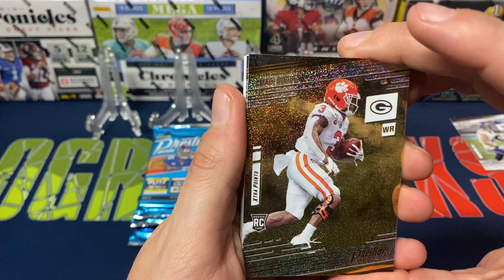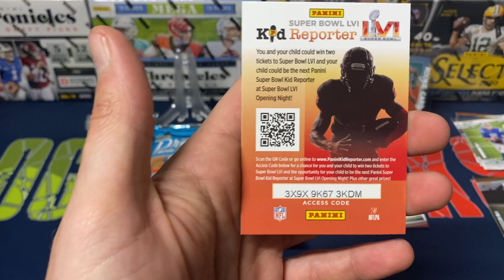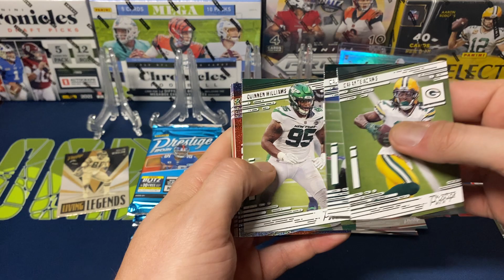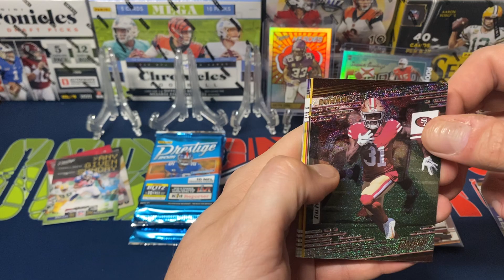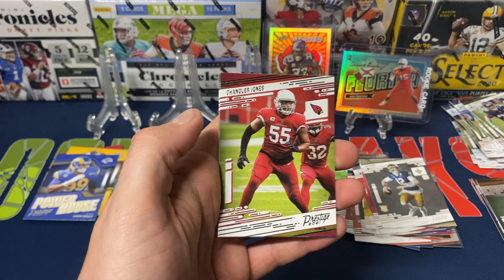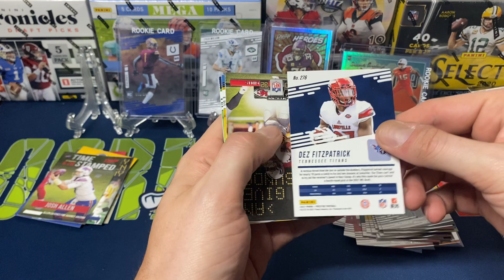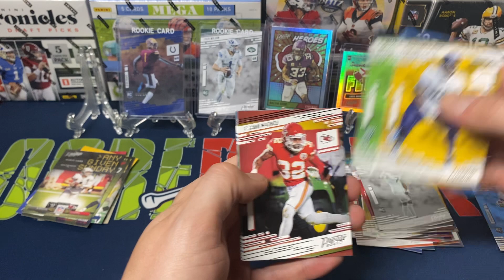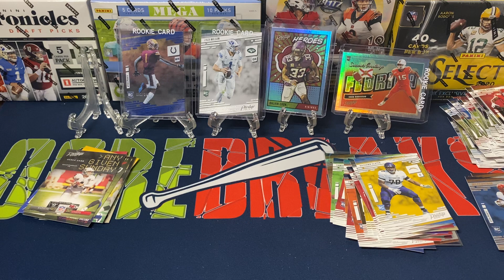2021 Prestige Football Retail Single Pack Opening! Searching For Rookies And A Couple Nice Pulls!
Opening 10 packs of 2021 Prestige football cards from a retail box at Target. 10 cards per pack for 2.99 per pack!